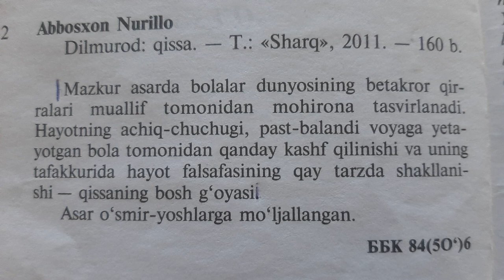✍️Abbosxon Nurillo 📕Dilmurod